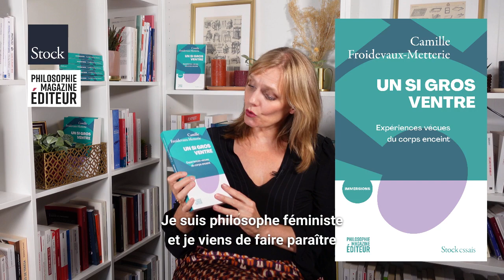Camille Froidevaux-Metterie : "Penser la grossesse dans une perspective féministe"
📚 Camille Froidevaux-Metterie, philosophe et écrivaine, fait paraître "Un si gros ventre. Expériences vécues du corps enceint" (Philosophie magazine Éditeur/Stock), une enquête philosophique qui mêle témoignages et réflexion sur la grossesse.

Elle présente son ouvrage et répond aux questions d’Ariane Nicolas, journaliste à "Philosophie magazine".

➤ Retrouvez le livre en librairie !